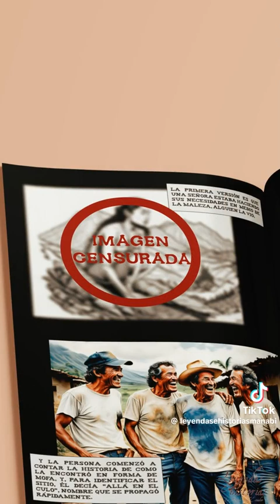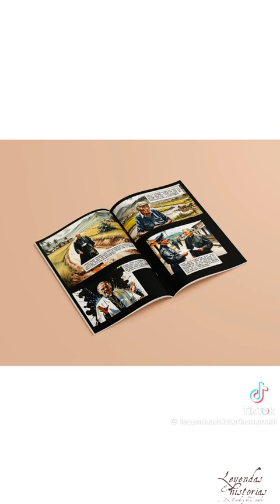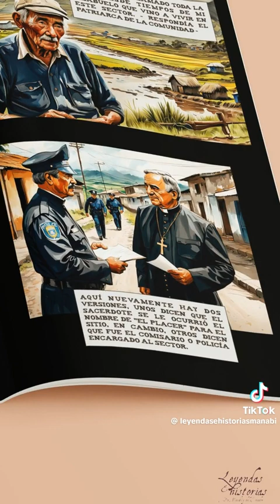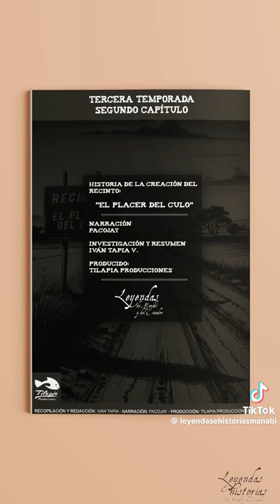Recinto Placer del Culo. Parroquia Rural del cantón Olmedo. mayo 2024.